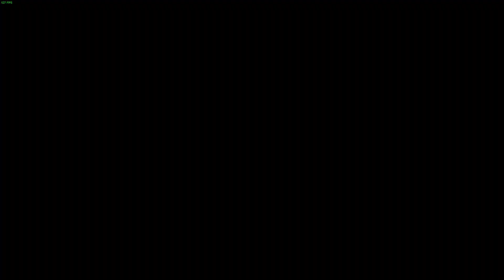Can I WIN the Rugby World Cup on RUGBY 22? (SEMI FINALS)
🏉 Brace yourselves for an electrifying episode of the Rugby 22 World Cup Challenge, as I take the helm of Team France in an intense semi-final clash against the formidable England squad! 🇫🇷🆚🏴󠁧󠁢󠁥󠁮󠁧󠁿 In this gripping gaming experience, the stakes soar higher as we strive for supremacy on the virtual rugby field. Can we overcome the challenges posed by the mighty English team and advance in our quest for World Cup glory?

🌍🏆 Join me for a thrilling encounter filled with strategic plays, bone-crushing tackles, and unforgettable moments. Rugby 22 offers a realistic simulation, and I'm putting my skills to the ultimate test against one of the toughest opponents in the tournament.

🎮 As we dive into the heart of the game, your support becomes even more crucial. Will our tactics prove sufficient to outsmart England, or will they emerge as a resilient adversary? The battle unfolds, and you won't want to miss a single moment!

👾 Whether you're a devoted rugby enthusiast or simply love gripping gaming content, this video is tailored just for you!